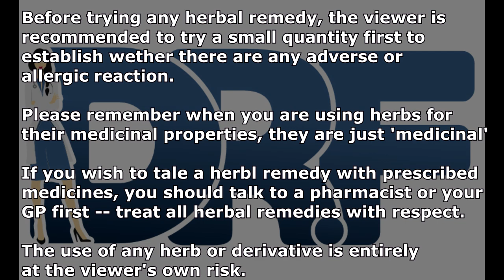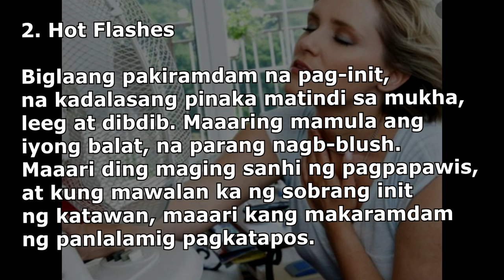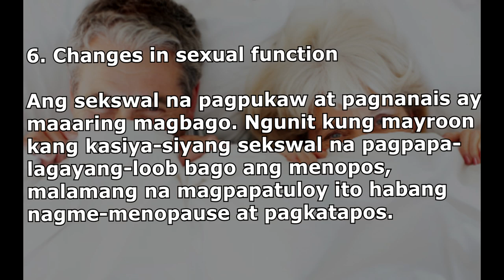MENOPAUSE SYNDROME | SYMPTOMS AND NATURAL REMEDY | DR. FARRAH AGUSTIN BUNCH